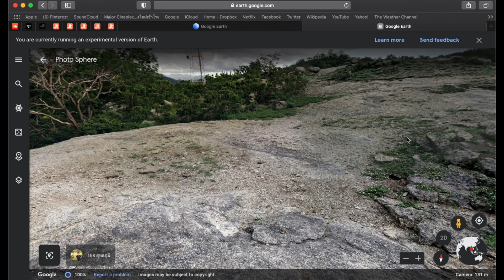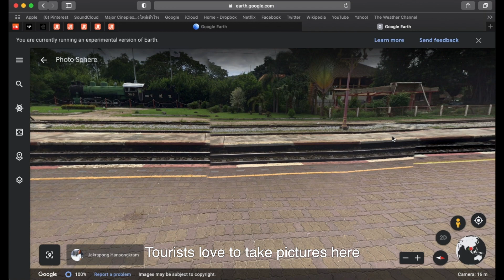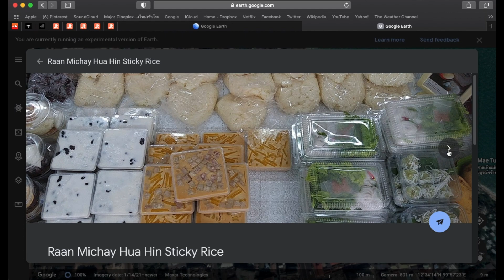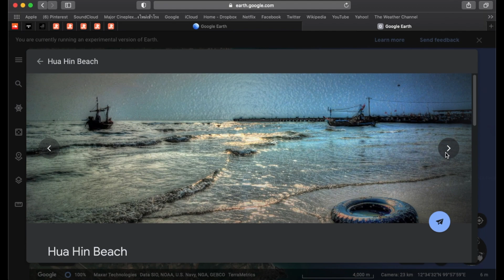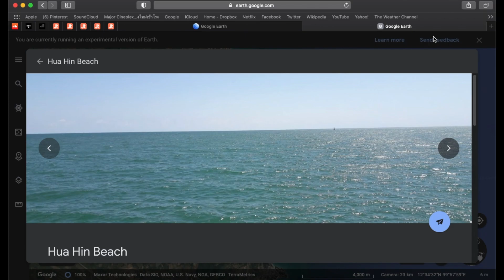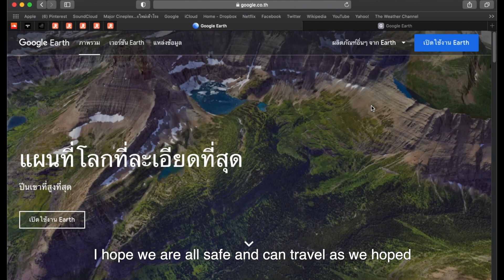Google Earth first time : Teaw Tip at Hua Hin